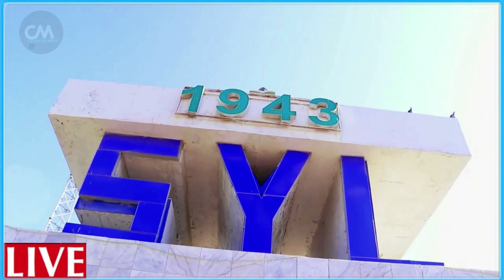DEG DEG Dagaal Lagu Hoobtay oo dhacay & shirkii muqdisho Hubkii ugu badnaay abid oo lasoo